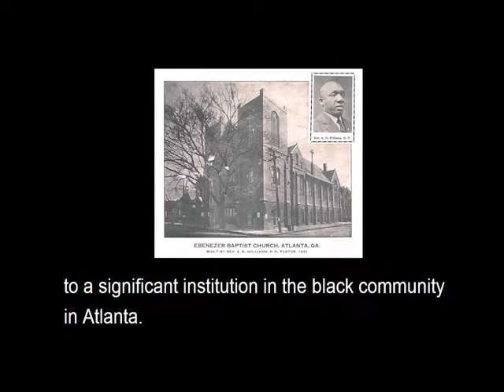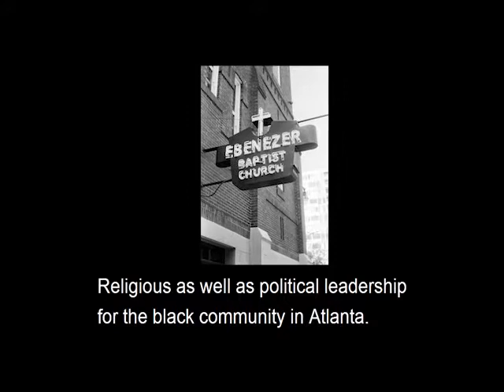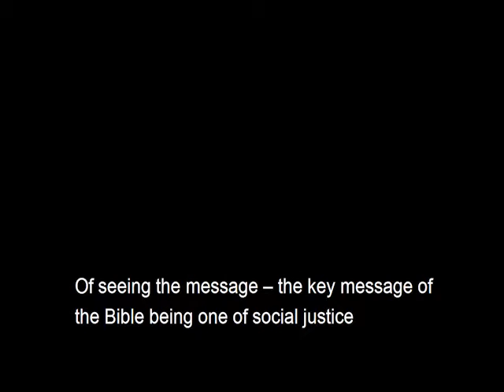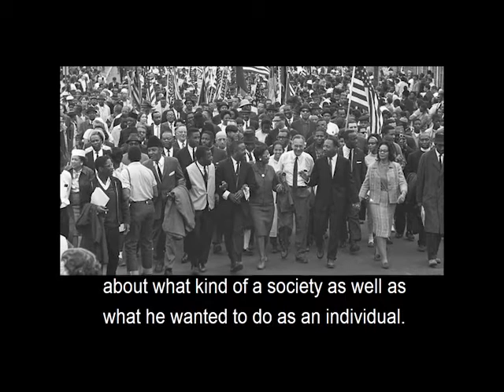Dr. Clayborne Carson talks about King's spiritual foundation.